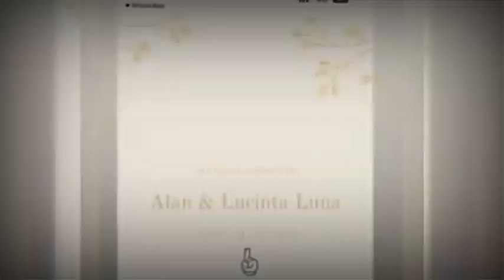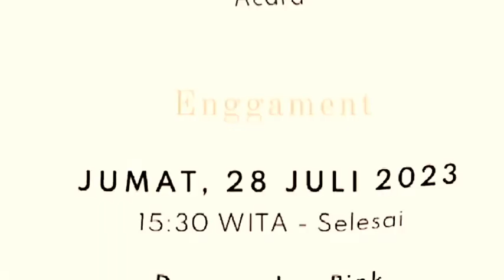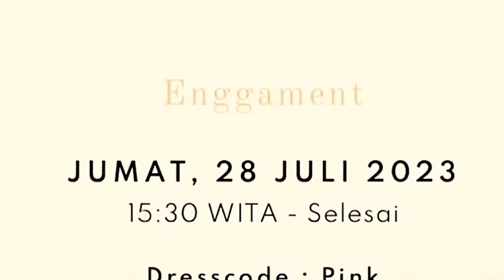LUCINTA LUNA MENIKAH MOMEN LUCINTA LUNA DENGAN ALAN PAKAI GAUN PENGANTIN ALA PERNIKAHAN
Lucinta Luna hingga kini masih menjadi sosok yang kontroversial di mata sebagian masyarakat Tanah Air lantaran kerap membanggakan identitasnya sebagai seorang transgender. Namun begitu, tampaknya Lucinta Luna kini makin bahagia dengan identitasnya itu.

Terlihat di media sosialnya, Lucinta Luna kerap memamerkan momen mesra dengan kekasih prianya, pria keturunan asing bernama Arten Boltian alias Alan. Hubungan mereka pun telah melangkah jauh menjadi sebuah pertunangan yang diresmikan pada hari ini, Jumat (28/7/2023).

BIASAKAN MENONTON SAMPAI SELESAI dan CARILAH INFORMASI dari sumber terpercaya agar tidak gagal faham...!